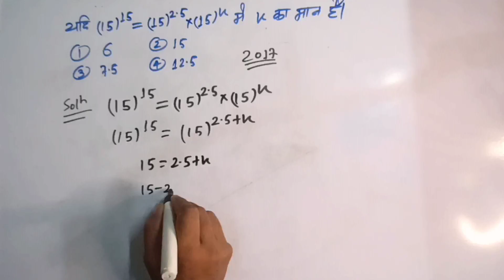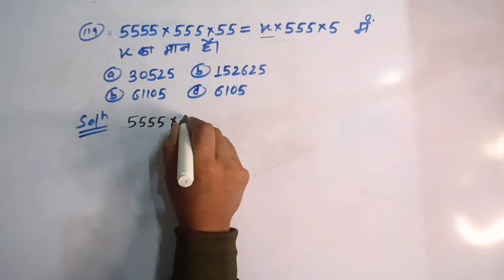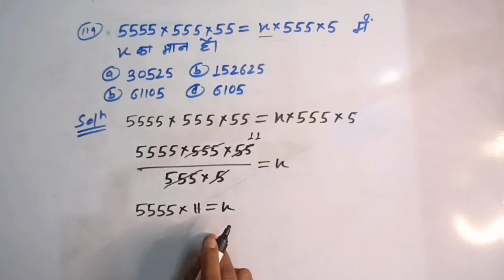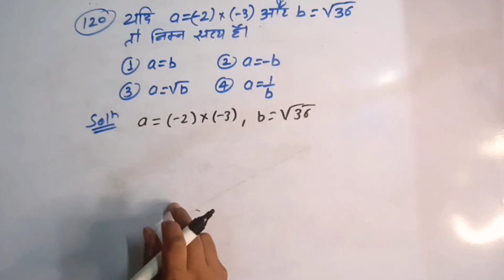BSSC inter level exam important privious year questions !! Math reasoning Questions!!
bssc inter level previous year
question paper
cutoff
question paper pt
question
question paper math
question paper pdf
question paper reasoning
question paper khan sir
question paper gk gs
question paper science
bssc inter level reasoning class
bssc inter level reasoning
syllabus
practice set
bssc inter level reasoning mock
test
bssc inter level exam date latest
news today
bssc inter level exam date
expected
extended
bssc inter level exXam date kab
hai
bssc inter level exam date kab
2023
bssc inter level vacancy 2023
bssc form kaise bhare
bssc
bssc syllabus 2023 inter level